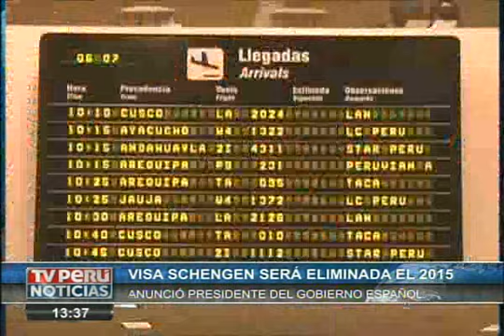Eliminación de visa Schengen para Perú será en 2do. semestre de 2015